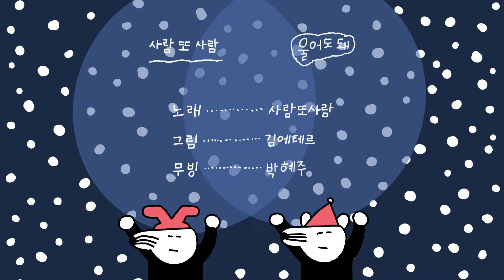[MV] 사람또사람 (People and People) - 울어도 돼 (You Can Cry) / Lyric Video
사람또사람 (People and People) - 울어도 돼 (You Can Cry) / Lyric Video